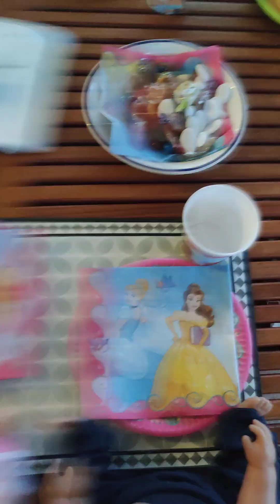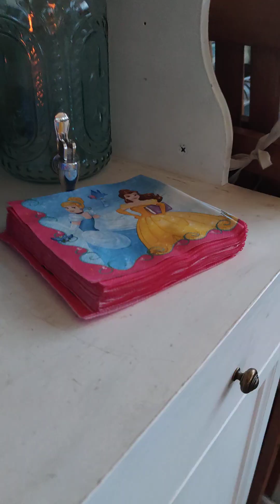L anniversaire de Clara 🎂🎁